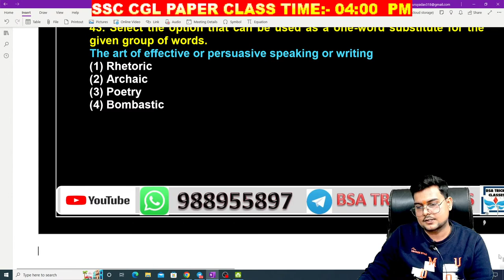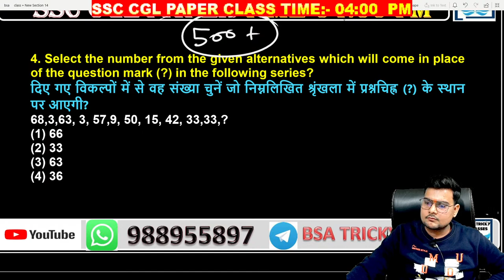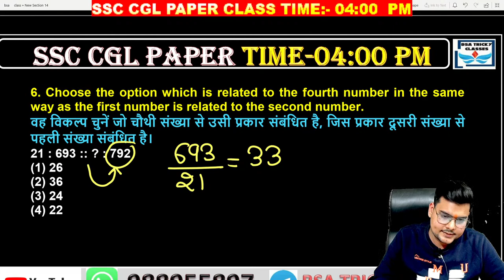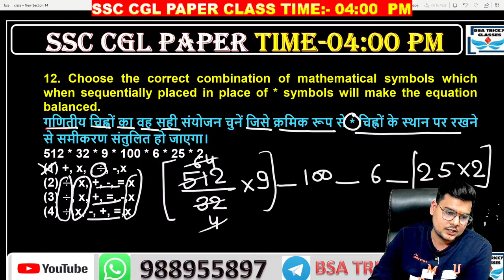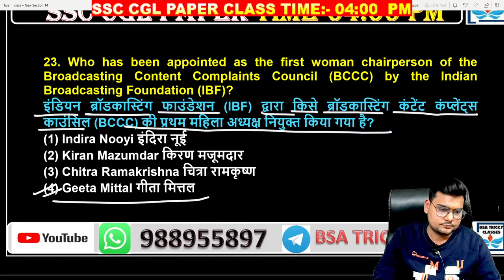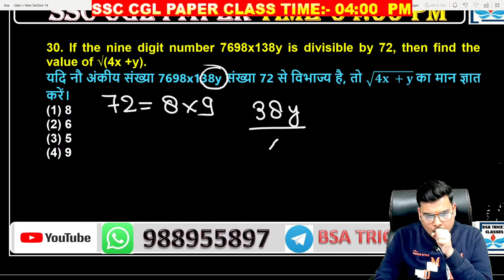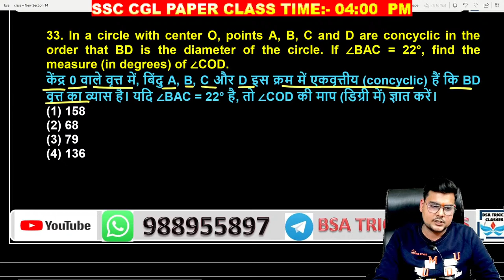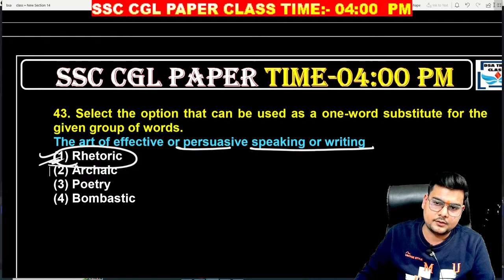SSC CGL PREVIOS YEAR PAPER DAY-07 | SSC CGL EXAM PAPER 1 DECEMBER 2022 ALL SHIFT QUESTION PAPER BSA